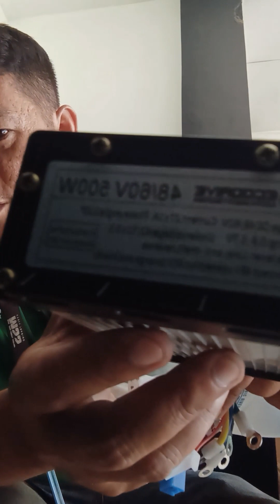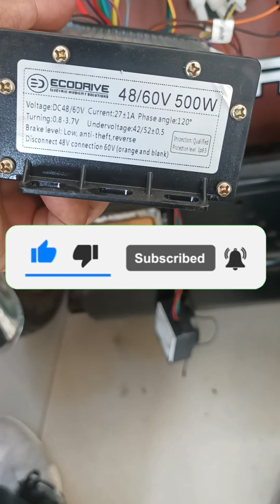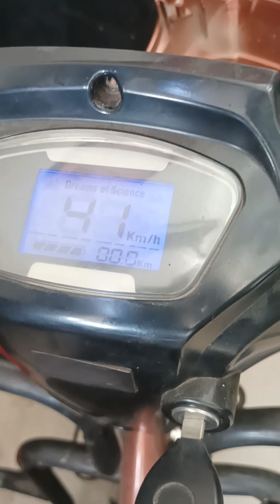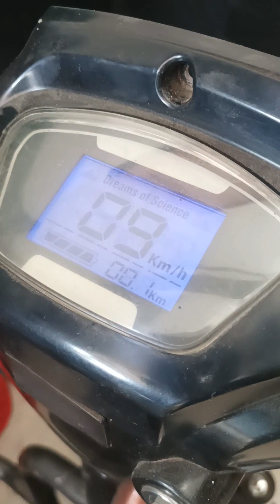ECONO DUO CONTROLLER CONVERT TO ECONO 500MP